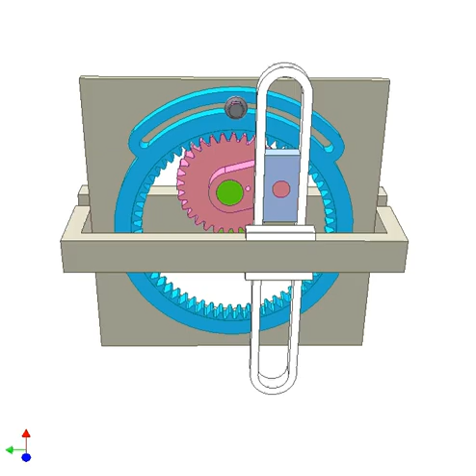Regulatable Slider-crank mechanism with satellite gear 1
The tooth number of internal gear is two times of the one of satellite gear.
Radius of cranks = 1/2 Pitch diameter of  the satellite gear.
The slider's stroke length can be regulated from 4 times of the crank length  to 0 by rotating the internal gear from 0 to 90 degrees.